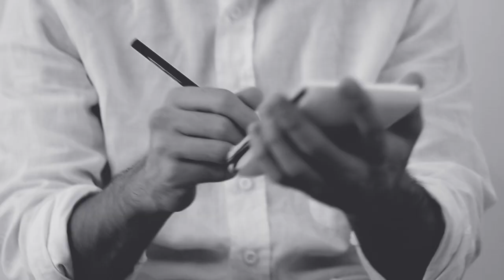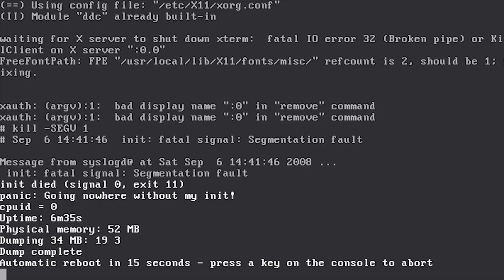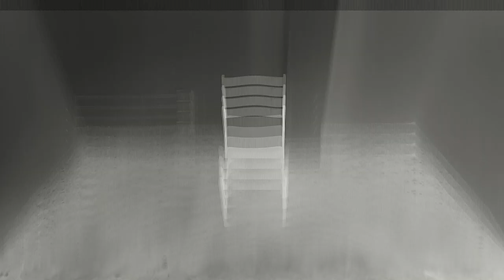Alfredo Ardia, Studio N.1 (video and audio)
Studio N.1 (video and audio) 2'5''
A disoriented individual interacts with a virtual space. The body becomes an instrument, therefore able to respond to stimuli according to a specific sound logic. As any computer program, it is a system where the defect, bug, disruption and any kind of interference, lead to a fragmented pace of the narrative itself. This work was born with the intention of creating a connection between what we see and what we hear, it's a study about connections and interactions of these processes. The simple sound material, sine waves and glitches, presents complex internal movements based on beats phenomenon linked to the dynamics of the video.
Sandro L'Abbate
Performed on Friday 19/9/2014, at Odeon 1 in the frame of ICMC-SMC 2014